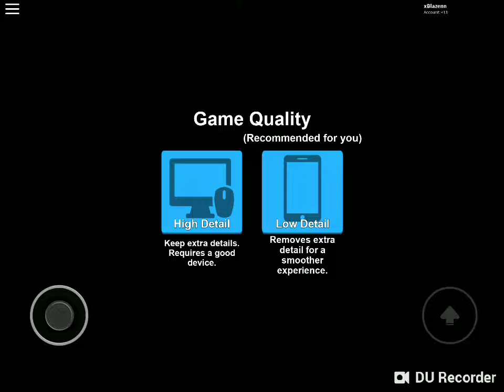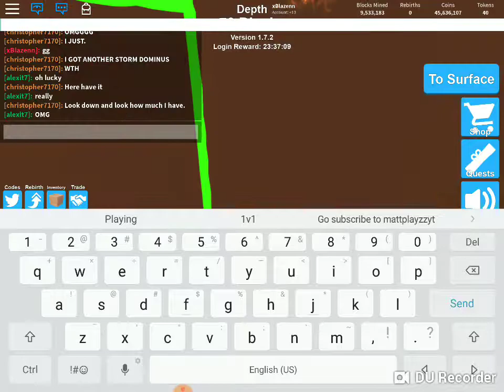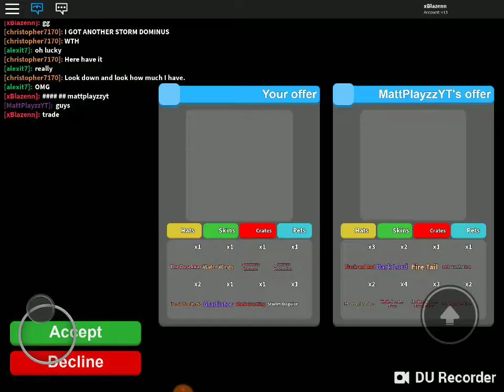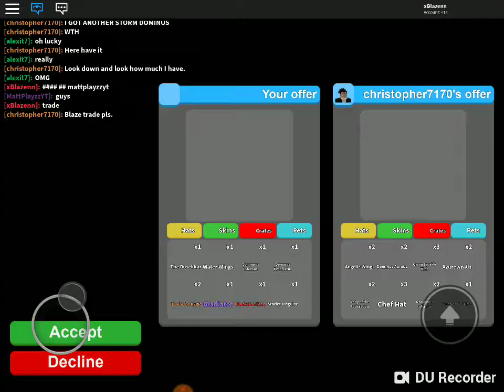Playing Mining simulator with fans